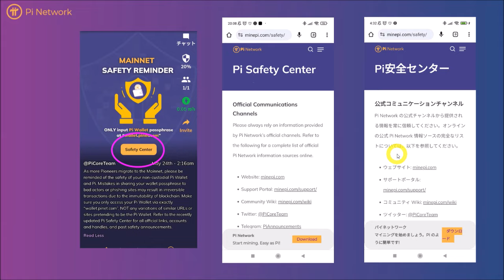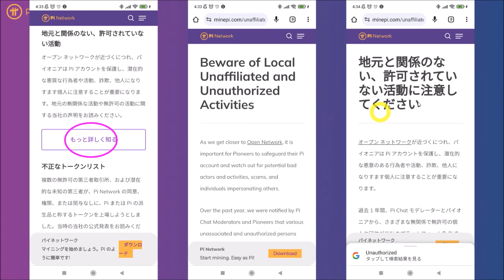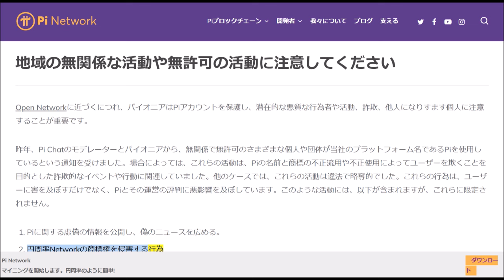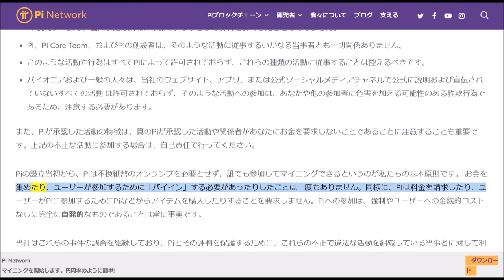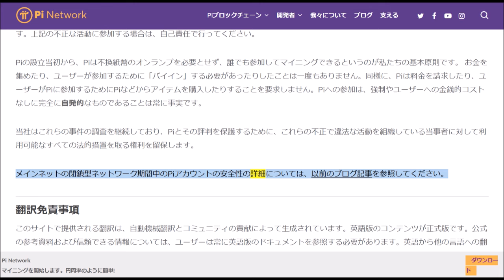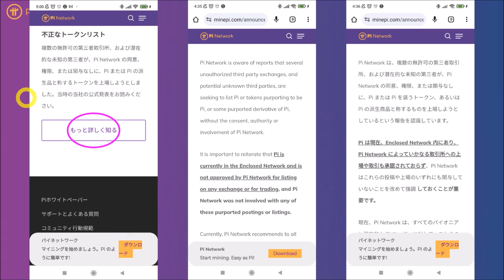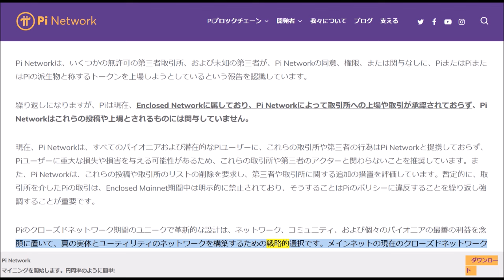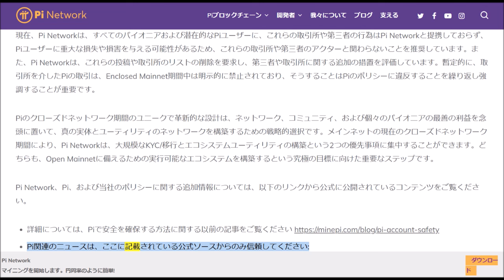【詐欺に注意！】PiNetwork（パイネットワーク）PiCoreTeam以外の情報は全て偽物！？オープンメインネット前のPi販売は全て偽物です。【仮想通貨マイニングアプリ】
パイチューバ―の蜂野一です。

【新着情報】
◆DIT

【Telegramアプリ】
PocketFi